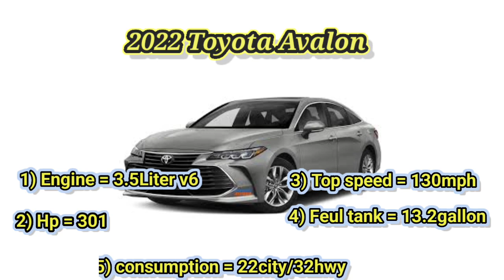Sedan from Toyota name Avalon 2022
Avalon have a 3.5L engine